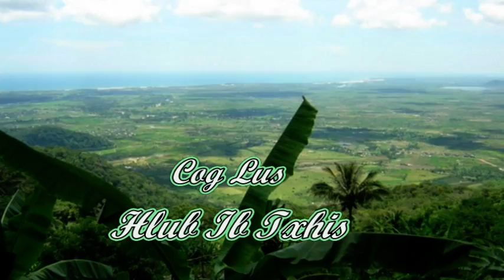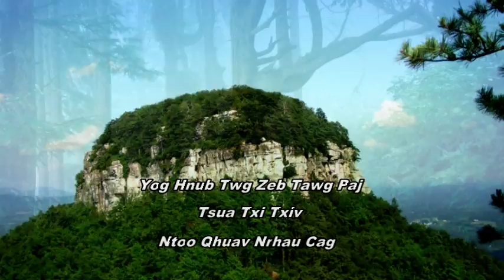Zuag Lauj - ( Cog Lus )